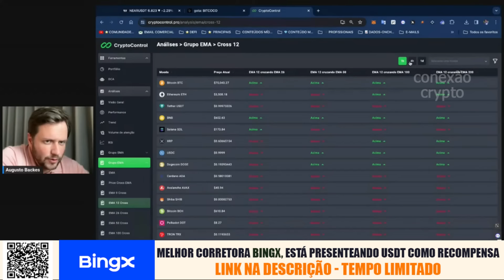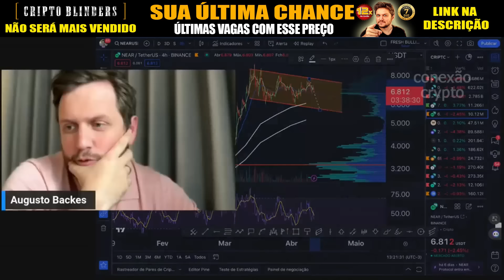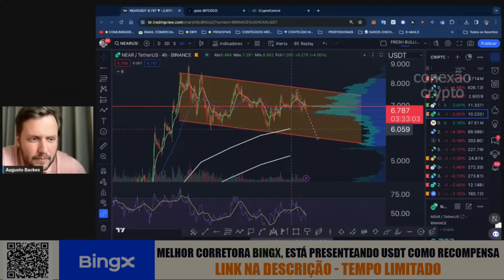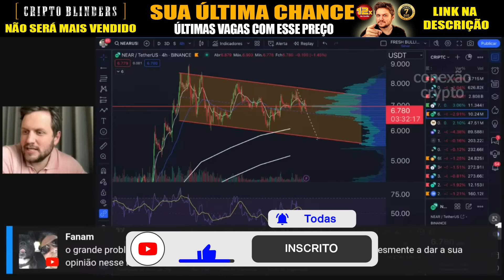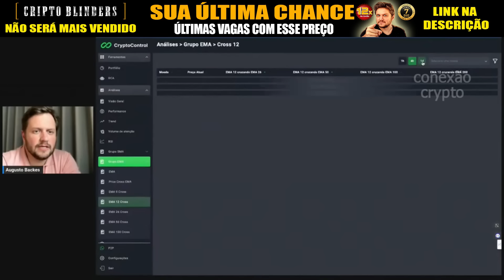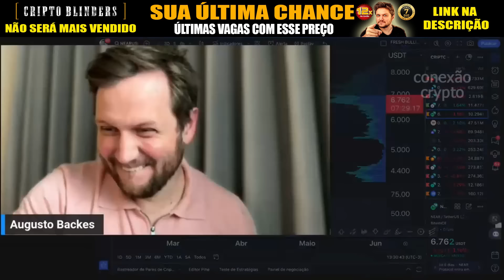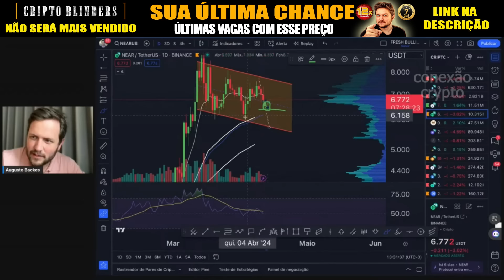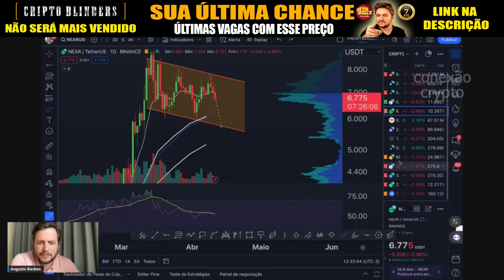🚨AZEDOU PARA AS CRIPTOMOEDAS! HORA DE VENDER AS CRIPTOMOEDAS ? FIM DA ALTA NAS CRIPTOMOEDAS ??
🚨ÚLTIMAS VAGAS ! MUDE SUA REALIDADE COM AS CRIPTOMOEDAS
⚠️MENOR PREÇO JÁ VISTO (ÚLTIMOS DIAS)
🚀 Prepare-se para surfar o MAIOR e mais EXPLOSIVO ciclo da História nas CRIPTOMOEDAS! Junte-se a uma comunidade de mais de 20 mil alunos e esteja pronto para aproveitar ao máximo esta oportunidade única!

🚨IMPERDÍVEL (TEMPO LIMITADO)🚨
🔥USE a MELHOR CORRETORA de CRIPTO e RECEBA RECOMPENSAS de até 158 USDT

🚨FIM DA ALTA NAS CRIPTOMOEDAS ?? HORA DE VENDER AS CRIPTOMOEDAS ?

00:00 - 🚨FIM DA ALTA NAS CRIPTOMOEDAS ?? HORA DE VENDER AS CRIPTOMOEDAS ?